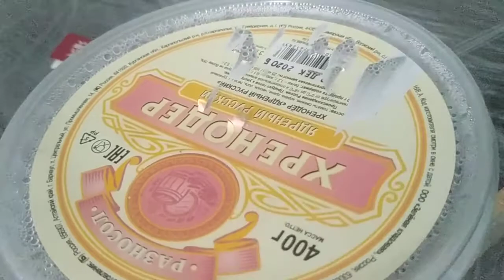Обзор рассады,черенков,посевов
Утренний обход своих растюх